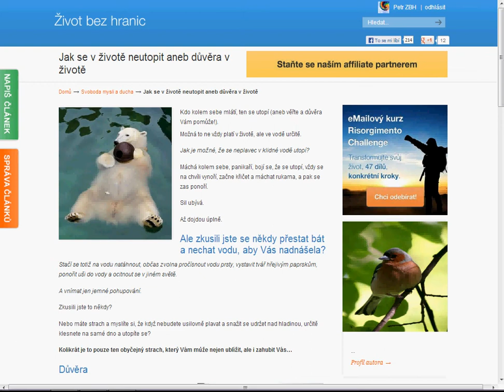Jak se v životě neutopit aneb důvěra v životě